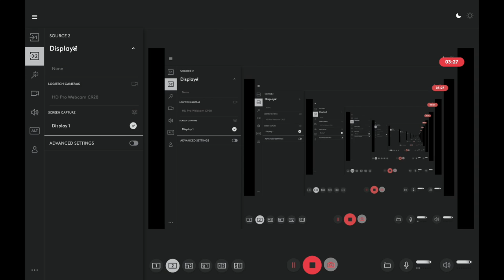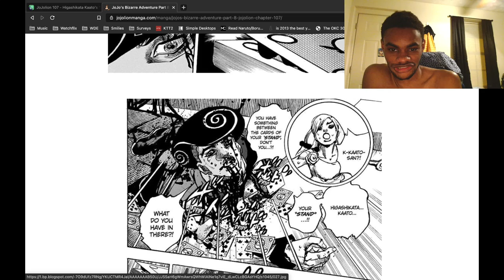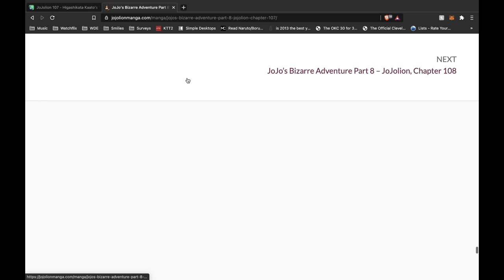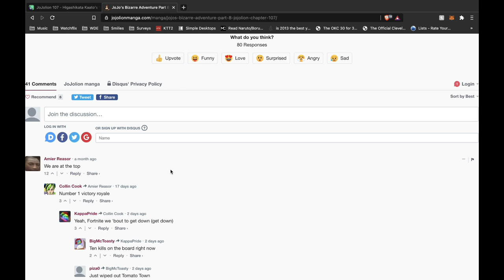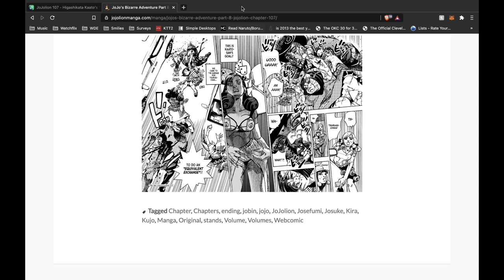[JoJolion] Kaato #90 - Higashikata! (its a reference) - Chapter 107 Review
Note 1 - The video and audio disconnect for a hot minute, skip to about 8 minutes in and I believe it's corrected
Note 2 - Hope y'all appreciate the new facecam
Note 3 - Go watch Bleach
Podcast title: The Telesis, A Societal Podcast